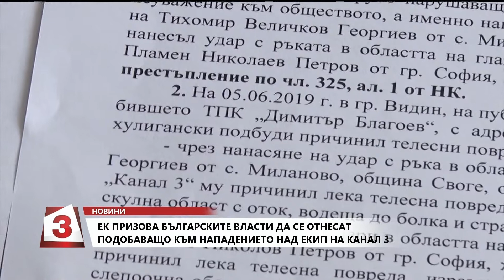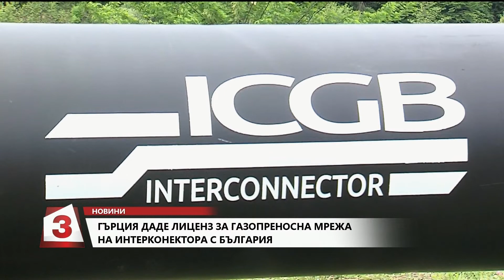Емисия новини на Канал 3 на 22.07.2019 в 15:00 часа